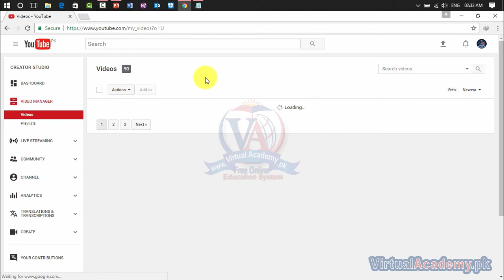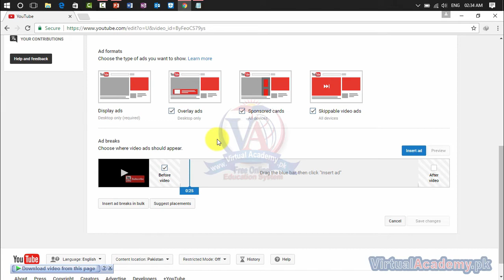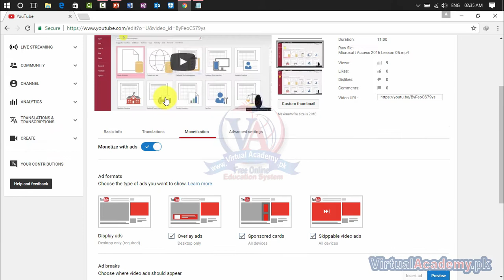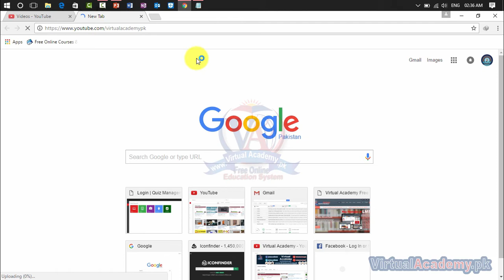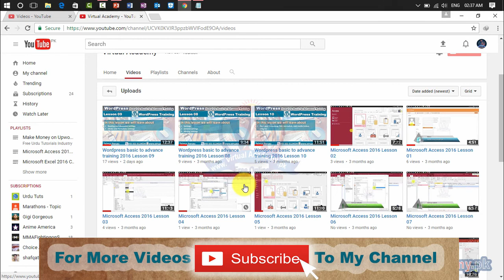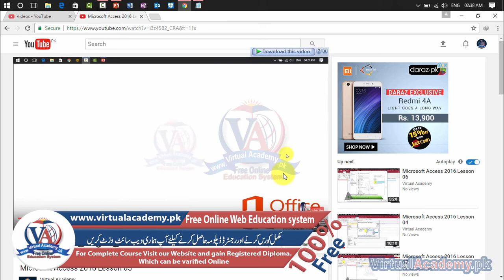How to Add Multiple ads in youtube videos| Youtube Earning | Youtube Make Money | Lesson 20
OVERVIEW:
After completing the Youtube earing(Basic to Advance) Online Video Training Course in Urdu and Hindi, you will be able to navigate, personalize, the Video manager, Create your own Youtube channel, upload video, create playlist, Add profile and channel art, working on AdSense account, monetize your video and earn money, Add annotations, cards, end screen, understanding the AdSense User interface, How to Add multiple ads, keywords planners, Youtube SEO (search engine Optimization) and much more.
INTRODUCTION:
YouTube is a free of cost video sharing website that makes it easy to watch online videos. You can create and upload your own videos and earn money which I completely describe on youtube training that how to earn money on youtube. You upload your videos and share with others.
If you've ever watched a video online, there's a good chance it was a YouTube video.
and Dailymotion is also a video-sharing website based in France on which users can upload, watch and share videos.
PREREQUISITES:
Before starting this course, you should have a working knowledge of Following:
• Microsoft word,
• Basic internet,
• Basic HTML,
CERTIFICATION:
and get yourself certified in Youtube and Dailymotion, furthermore you'll have to meet the following criteria for earning this particular Registered Certification.

• After completion of Virtual Academy offered Youtube and Dailymotion lessons Online Learning Management System there will be final exam which comprises of 50 to 100 questions.

Understanding how to Make Money on YouTube
What is Difference Between CPC and CPV
How to Create Gmail account For YouTube
How to Create YouTube Channel
Add Profile and Channel Art For YouTube
Add Channel description on Youtube /Google Plus
Search Keyword Using Different Keywords Planners with Different Techniques
What is Google Trends
How to add AdSense Account on Youtube
Enable Monetization on YouTube Video
How to Customize YouTube Channel
How to Add social Link on YouTube Channel
Working On YouTube Settings
Privacy and Notification settings
how to add custom URL in YouTube Channel
How to Manage and Setup Video Manager
Working on YouTube Community and Channel
Working Upload Default Setting and Advance
How to Add Feature Contents and Branding On YouTube Video
Understanding Analytics
How Edit Video using YouTube Video Editor
How to Add End Screen on YouTube Video
How to Add Annotations on YouTube Video
How to add Cards on YouTube Video
Working On Enhancement on YouTube Video
Uses of Filter in YouTube
Understanding the function of Creatives Commons
How to Add Multiple Ads on YouTube Videos
How to Add YouTube Video Tab to Your Facebook Page
How to use Tuberank jeet software
How To Get More Views And Subscribers On YouTube Using Tube Buddy
How To Get More Views And Subscribers On YouTube Using Heartbeat extension
How to Withdraw Money From YouTube

How to add Cards on YouTube Video || Annotation || Urdu/ Hindi Tutorials || Lesson 17